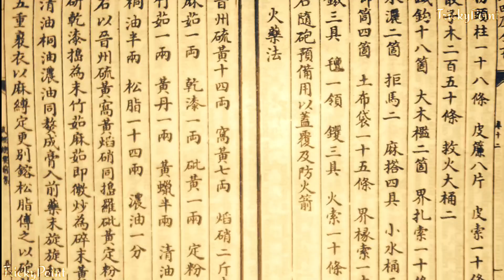Diwali In Mughal Period l पटाखों को जलाने की प्रथा की शुरुआत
Diwali in Mughal Period l The History of firecrackers l पटाखों को जलाने की प्रथा की शुरुआत l

    Some other playlists link here...

👉Some Other Social Media Links

Your Quesries Solved...
The Truth About firecrackers
Diwali in Mughal period
how peaple celebrated Diwali in Mughal time
Mughal time pe Diwali kaisi hoti thi
पटाखों को जलाने की प्रथा कब से शुरू हुई?
jashn-e-chiraga
मुगल काल की दिवाली
real pics of Indian kings
real pics of Mughals
history of Mughals
TrickyPoint

The TRICKYPOINT YouTube Channel doesn't 🚫 promote or encourage any illegal activities. All The Contents Provided by this Channel is meant for Educational and Entertainment purposes only.

Some Credit for Copyright material which is used in this video that is clip, videos or photos goes to the Respected Owner.

Thank you so much dear Family Members for Visiting here. ♥️♥️mughal empire